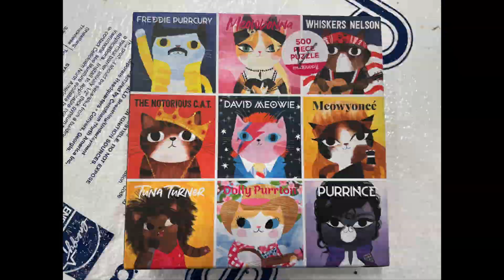Music Cats, Mudpuppy